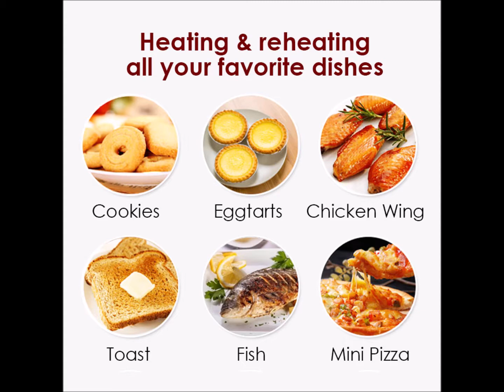PowerPac 8L Electric Oven Toaster with 3 types Heating Selector (PPT08)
8L capacity, ideal for mini baking
3 types heating selector for different types of usage
Reheat, toast, grill & bake
30 min. timer with stay “ON” function
Large view door window
2 quartz heating elements
Stainless steel heating elements
Grill and tray included
650 Watts . 220V-240V . 50Hz-60Hz